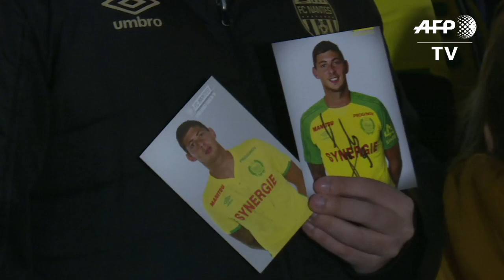Disparition de Sala: les supporters nantais lui rendent hommage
De nombreux supporters du FC Nantes sont rassemblés sur la place Royale à Nantes pour rendre hommage à l'attaquant italo-argentin Emiliano Sala, disparu à bord d'un avion de tourisme en plein transfert pour Cardiff. IMAGES